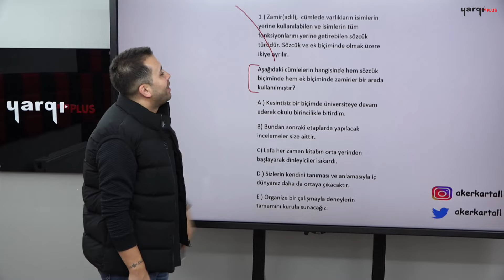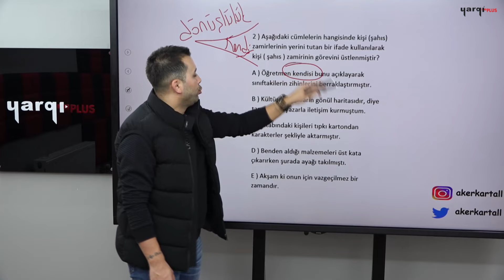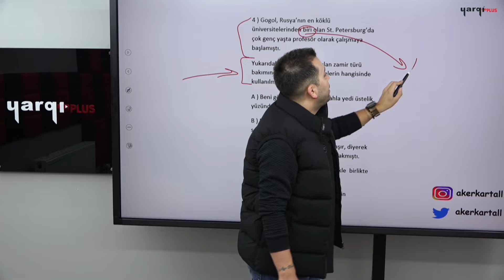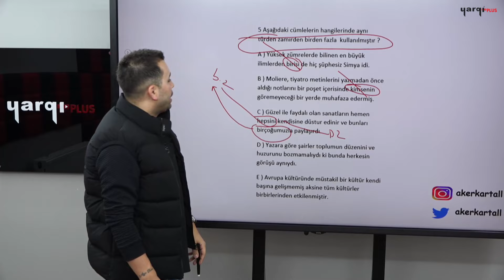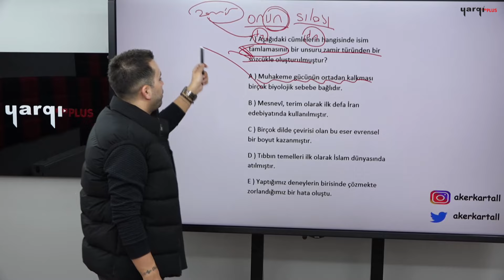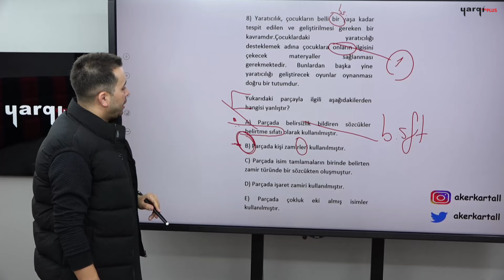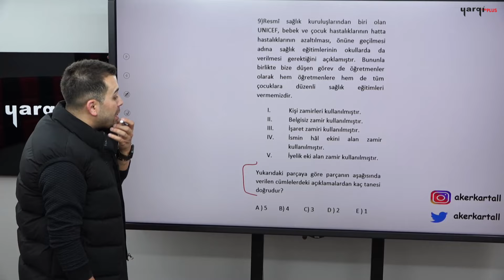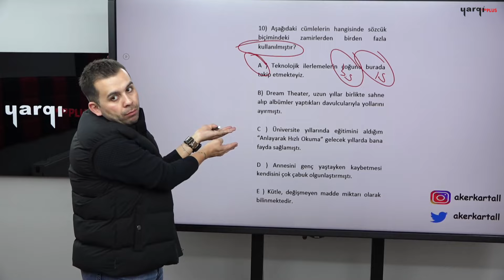27 - SÖZCÜK TÜRLERİ - ZAMİRLER SORU ÇÖZÜMÜ - AKER KARTAL TYT 2024